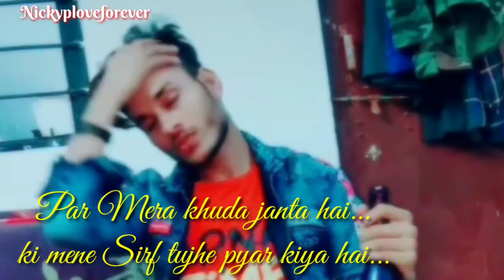mera khuda janta h status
Plz_Subscibe_My_Channel 💝

Sad shayari.

30 second status
30 sec status video
status video
30 second
30 second video
30 second sad status video emotional
30 second love video
30 second sad video
30 second love video
Whatsapp status video
30s cute love whatsapp status
story video
30 second whatsapp
30 second story video
30 sec video story whatsapp status with lyrics
whatsapp videos
WhatsApp status
30 seconds video,
Sad Status
Emotional Status
Love Status
Status
Status Sad

Keep Supporting 🙏
Keep Loving ❤
Keep Sharing ⤴